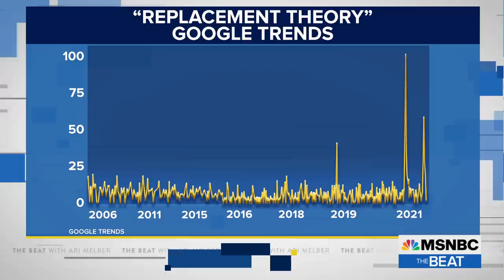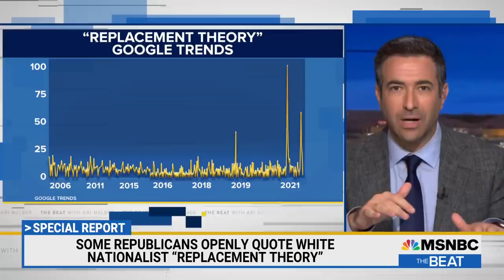Debunking The GOP’s Embrace Of Racist 'Replacement' Ideology From France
American interest in “replacement theory” is surging in 2021, with Fox News and some Republican officials pushing a discredited attack on non-white immigrants hailing from a conservative French author. In a special report, MSNBC’s Ari Melber debunks the junk science animating this new propaganda, traces the broader legal and political history, and documents how influential these kinds of theories can be in a global war of ideas. (This interview is from MSNBC’s “The Beat with Ari Melber, a news show covering politics, law and culture airing nightly at 6pm ET on MSNBC.